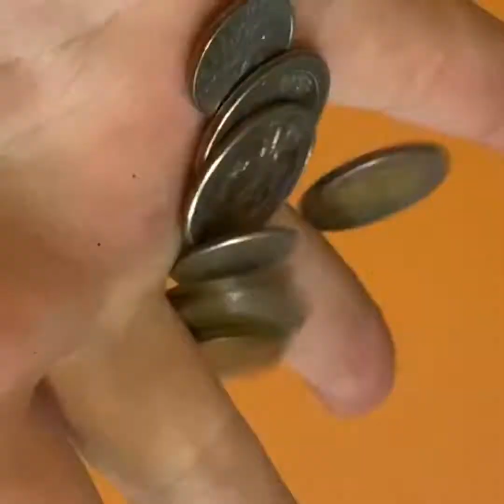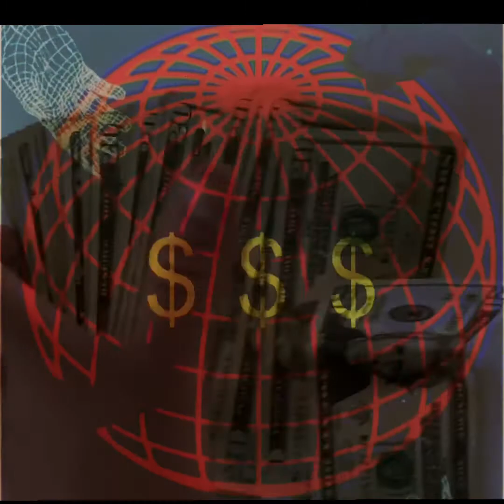DUDERELLA /Money (Official Music Video)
Edited by DUDERELLA